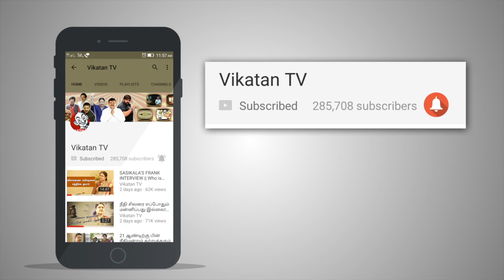அதிகார வெறி பிடித்தவர்கள் அனைவரும் சர்வாதிகாரிகளே !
தினகரனை ஹிட்லருடன் ஒப்பிட முடியாது ! ஆனால் எந்த இடத்தில் இவர்கள் ஒன்று படுகிறார்கள் என்று தெரியுமா ? இவர்கள் அனைவரும் மக்களை கட்டுப்படுத்த நினைத்தவர்கள் .
CREDITS
Host - Varun, Script - Niyas Ahamed, Camera - Karthick.B, Edit - Dinesh, Associate Producer - Karthick.K, Chief Sound Engineer - Raghuveer Rao , Chief Video Editor -Hassan, Channel Manager - Karthick.J, Prasanth Balaji, Producer - Dhanyaraju .